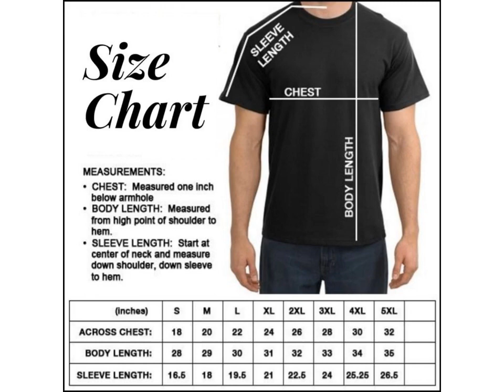The Queen’s Gambit Sweatshirt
Introducing the Queen’s Gambit Sweatshirt, the perfect way to show your chess skills in style! This cozy and chic sweatshirt is made from a soft cotton blend, making it comfortable to wear all day long. The stylish design features a chessboard motif in black and white, with “The Queen’s Gambit” written across the front. It’s the perfect piece to throw on for a casual game night with friends or when you’re feeling brainy and want to show off your smarts. So go ahead and make your move – grab the Queen’s Gambit Sweatshirt today!